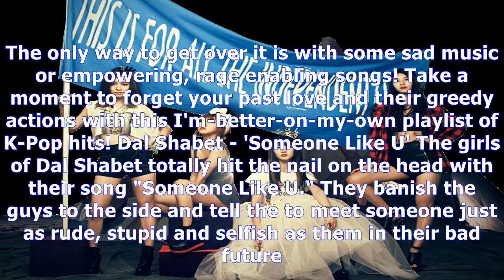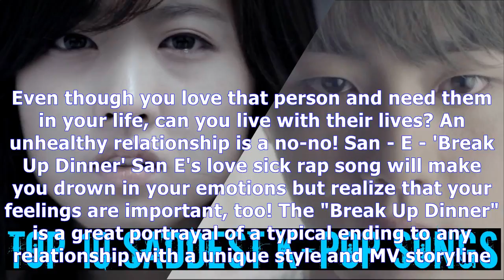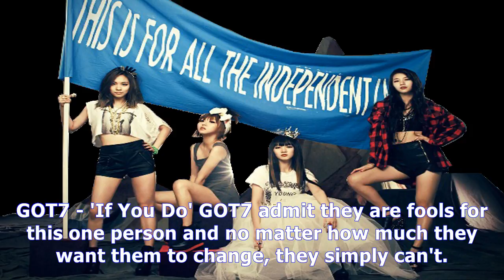MTV News - 10 k-pop songs you need to get over any breakup